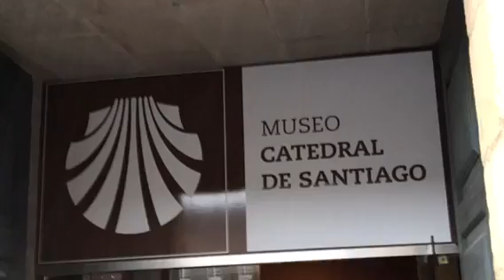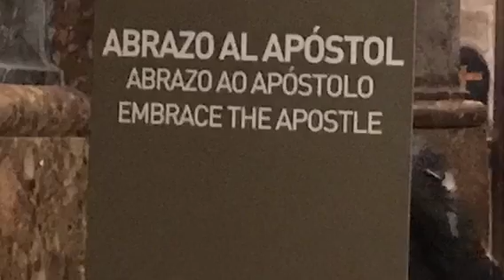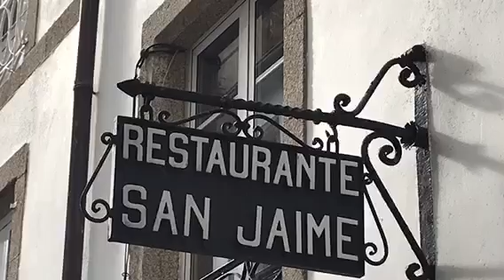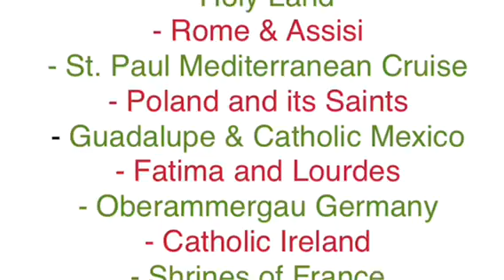Day 6: Santiago de Compostela all day! Huge Incensor